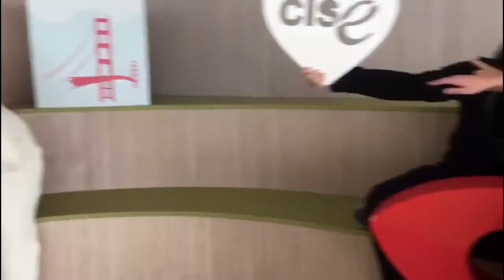Mannequin Challenge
Los alumnos del masterCISE nos han contagiado fiebre del